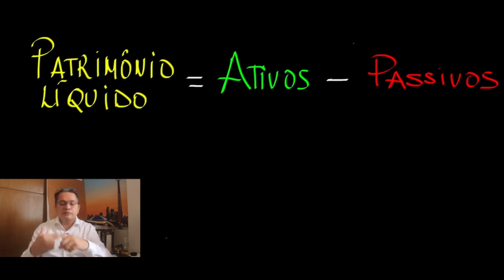VOCÊ SABE QUAL É O SEU PATRIMÔNIO LÍQUIDO?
Pra facilitar a compreensão de alguns conceitos importantes na vida dos investidores, usamos associação entre as finanças pessoais e as finanças corporativas, das empresas.
Um desses conceitos é o de PATRIMÔNIO LÍQUIDO. Você sabe a importância dele e como calcular o seu? No vídeo de hoje eu falo sobre isso.

Durante 365 dias ininterruptos vou estar ao seu lado em busca de seus objetivos, te mostrando tudo, 100% daquilo que aprendi com meus erros e acertos, saindo de um endividado a investidor e empreendedor, fundador de uma startup, a Asymmetrii, que tem como foco investimentos em renda variável usando ciência de dados.

Convido você a se juntar a mim nesse PLANO. Tudo 100% online, 100% gratuito, diariamente. E pra isso só peço que você se encaixe em apenas um item de cada uma das categorias abaixo, que relaciona o que você quer com o que você está disposto a fazer... E, claro, se houver algo a mais que você deseje, em linha com o que está exposto abaixo, me manda uma mensagem falando que incluo na lista, vai ser ótimo ouvir você...